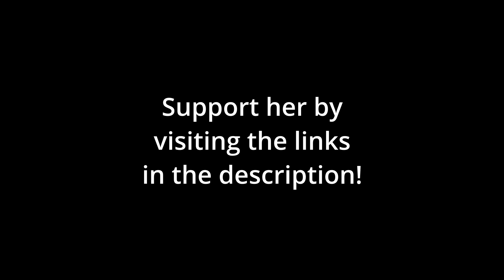Hannah 3D Model Debut Clips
A collection of clips to celebrate Hannah's God Tier 3D Debut. They're mostly clips of her testing out her model and recreating emotes commonly used by her chat. THIS VIDEO WILL NOT BE MONETIZED!

Timestamps:

00:10 Face Reveal
00:40 Marine Pose and Abuse
01:53 Any jerma Fans?
02:24 Hopeless Apex
03:25 Ahegao
04:18 JAMMING
04:49 FEET
05:20 "Only Time"
05:49 Axe Reveal
06:50 DON'T DO THAT WITH THE AXE!
07:10 MarineSway and Ankha Dance
08:30 Ass Physics
09:32 Cirno Poggers Dance
10:02 FurryRun Fail
10:46 The Legend Never Dies
11:16 DS Point Down and sumSmash
11:47 AREYOUAGIRL and Ahegao Bounce
12:18 Boy Smell
12:49 GachiRoll
13:20 CatKiss
14:15 catPunch
14:46 hanDelamama
15:17 PotChamp
15:48 Monstrosity
16:19 Hammock
18:27 Jack-O Burpees
19:10 Nopers and Libido
19:57 Hannah at the Helm
20:58 DJ in Space in 3D
21:29 Back to Earth
22:00 Sitting with that Ass
23:00 PANTIES
23:29 Dropped her Ice Cream
24:19 Panty Pose
24:50 Hannah Mcduck Hottub Stream
25:44 JoJo Pose Fail
26:15 Daki Kiss
26:49 Epic Dakimakura
27:50 3D Goodbye (for now)

Edited with: Davinci Resolve v18